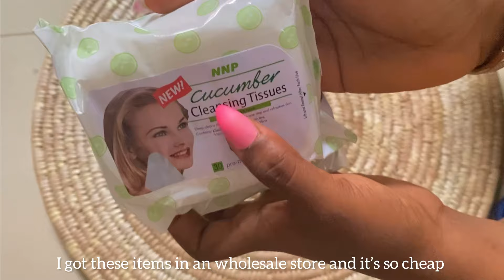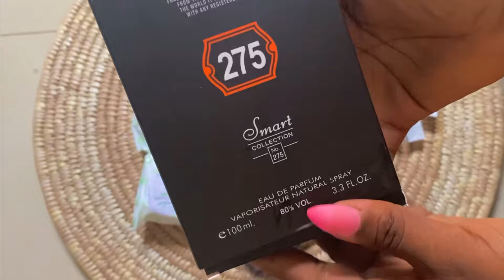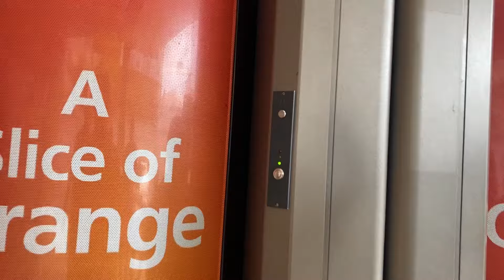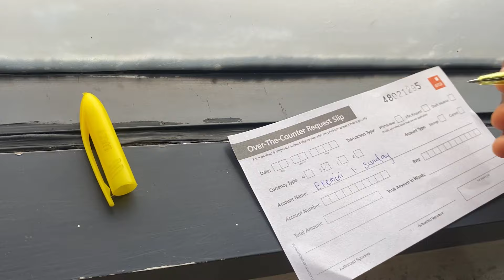I Made The Best Banana Cake For Hubby // Unboxing // Slice Of My Life as a Lazy wife.